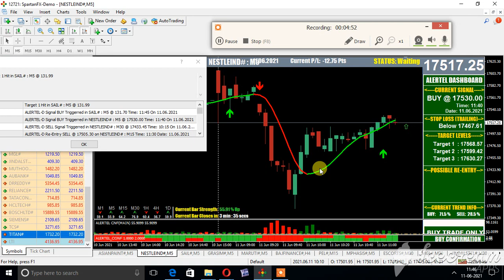NESTLE INDIA EQUITY CHART 5 MIN BUY MORN 11 JUNE 2021